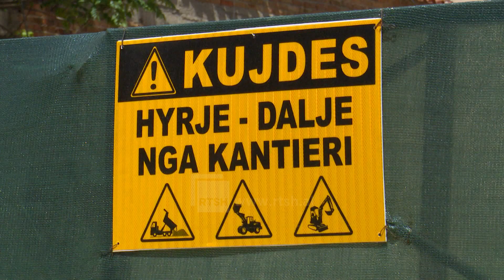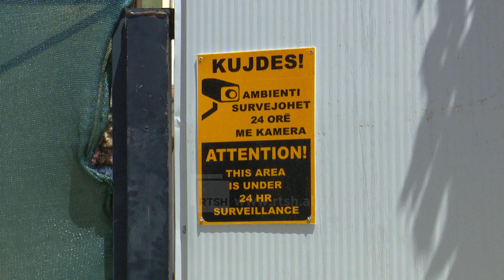Shpërthim në rrugën ''Myslym Shyri'' - Policia dyshon për lëndë piroteknike e vënë